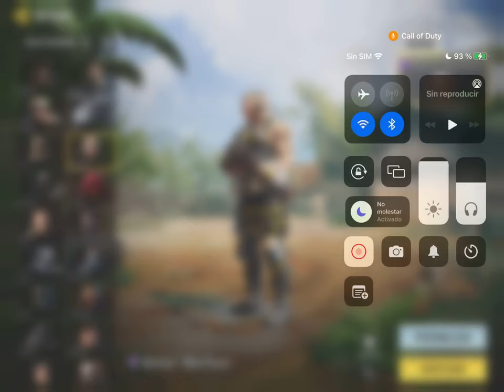MONTHLY LOGIN (Marzo de 2022) - OPERADOR: HAZMAT BOMBER